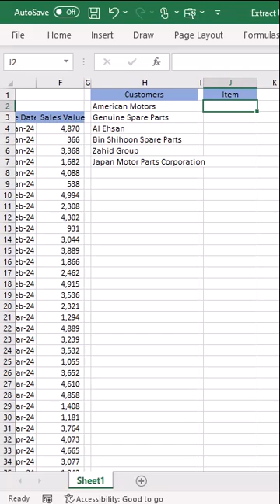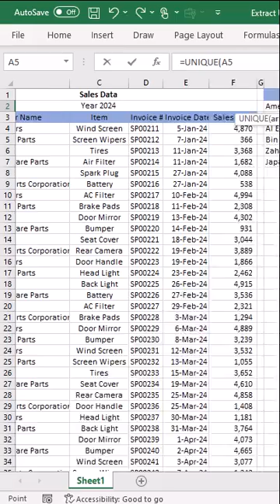Excel Magic: Uncover Unique Values with Ease in Excel 🎩✨ Excel Tutorial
Dive into the world of Excel wizardry with our latest tutorial! 📊 Unlock the secrets of the UNIQUE function and learn how to effortlessly extract unique values from your data. Say goodbye to duplicates and hello to streamlined data analysis! 💻💡